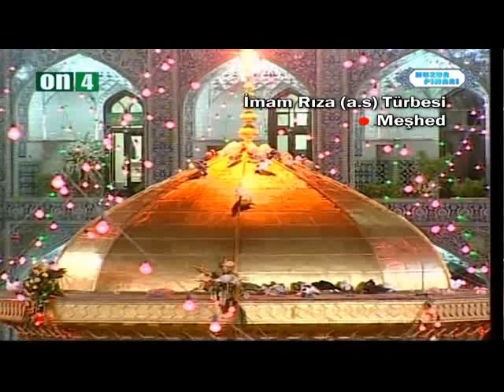ezan imam rıza ezanı meşhed yeni 2018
imam rıza ezanı meşhed